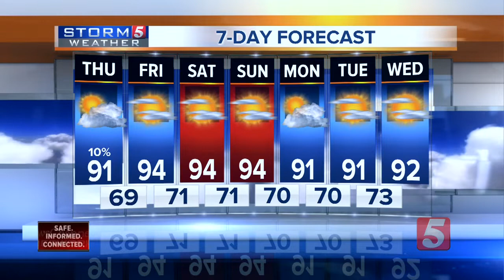NewsChannel 5 Latest Headlines | May 22, 3pm